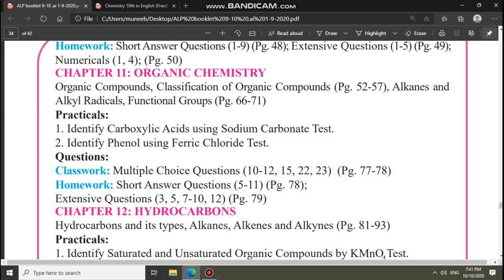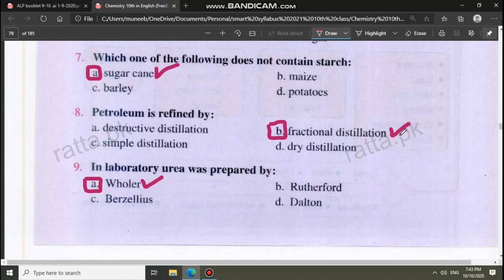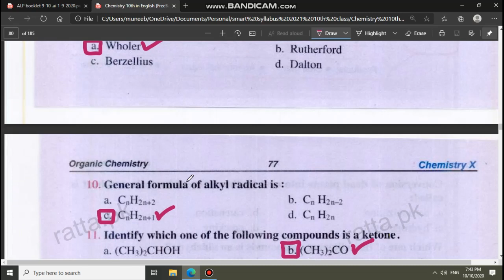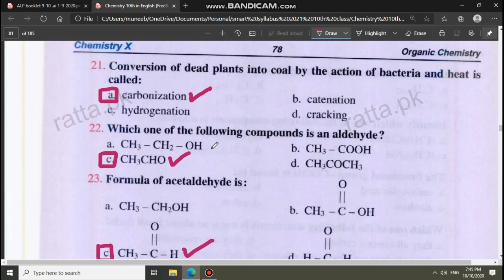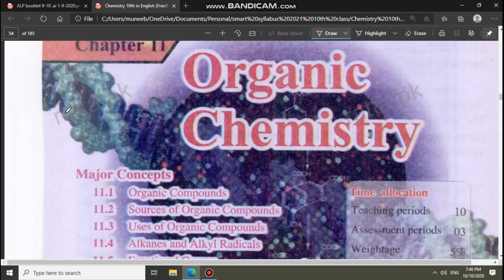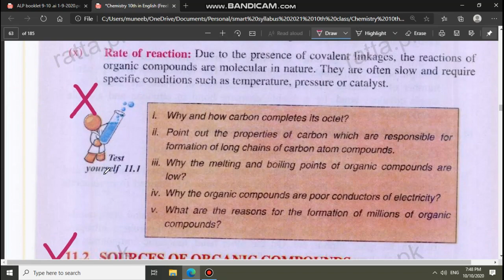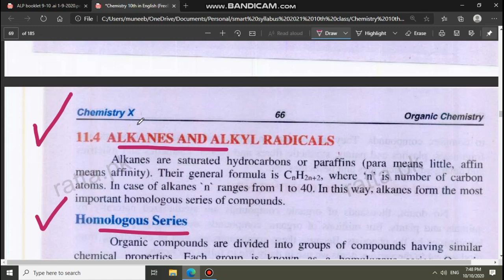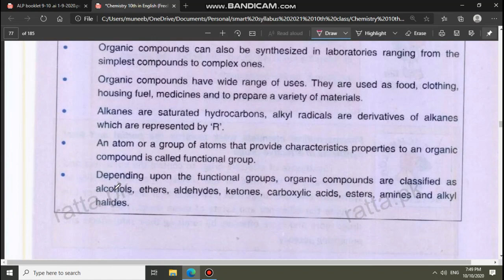Chemistry 10th - Chapter 11: Organic Chemistry - exercise solution with mcq long short Question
Chapter 11 Organic Chemistry - Chemistry 10th Class - exercise solution with mcq long short Question
by : Muneeb Mushtaq Malik